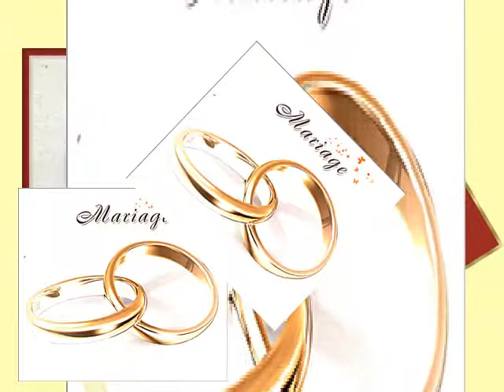je m'appelle Lara